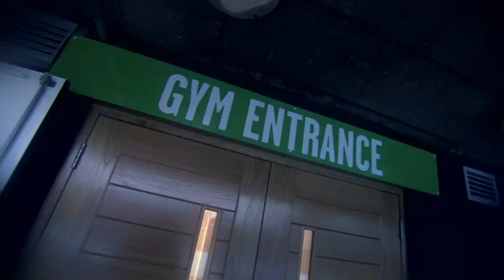REVEALED: What really happened between Joshua & Dubois in sparring 👀| Toe 2 Toe | Frazer Clarke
Frazer Clarke joins Andy Scott & Spencer Fearon fresh from winning gold at the Commonwealth Games in Australia. They discuss: Amir Khan's return, what it takes to beat Anthony Joshua, Joe Joyce vs Lenroy Thomas & Carl Frampton vs Nonito Donaire.